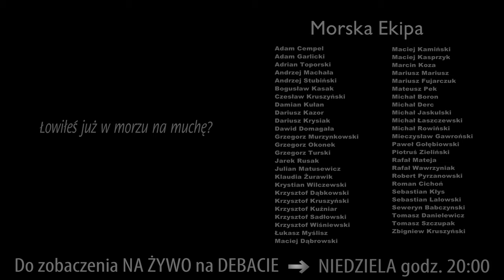MORSKA MUCHA ➤ budowa, rodzaje, przeznaczenie...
W tym odcinku Arek Kubale z TUHOLA.net opowiada o ogólnym podziale much. Przedstawia także typowe elementy sztucznej muchy na przykładzie klasycznego morskiego wzoru Polar Magnus.